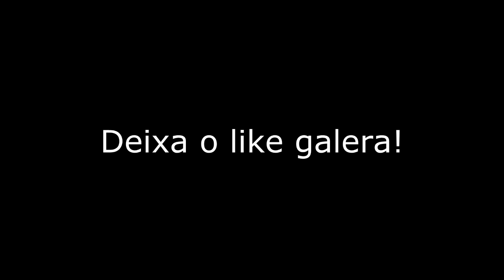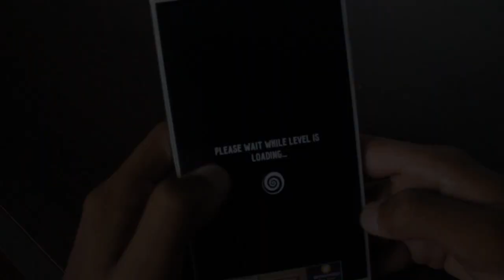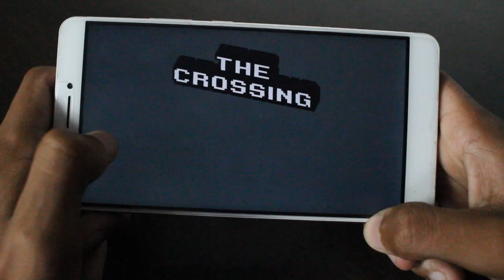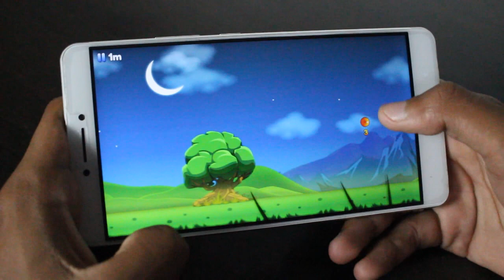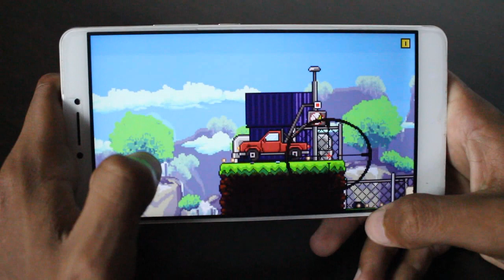Os 10 Melhores Jogos VICIANTES Para Android - #247 2017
Caixa Postal: 90795
Cep: 25620971
Nome: Jean Nunes de Oliveira Silva
Petrópolis - Rj